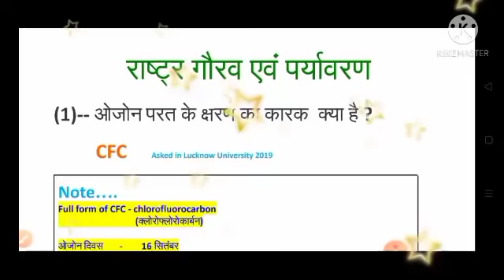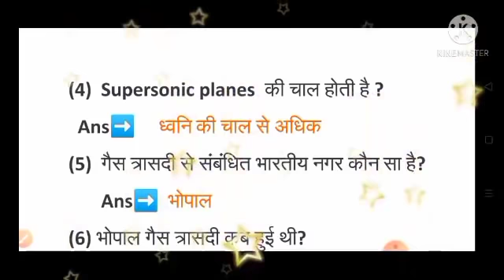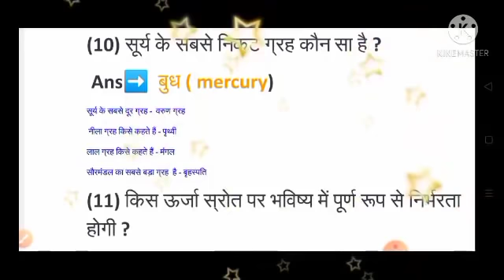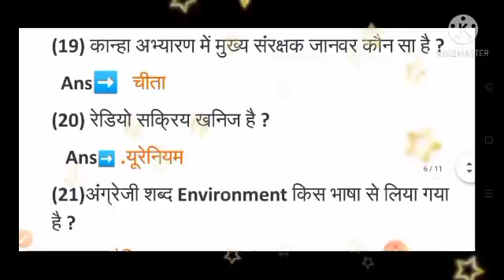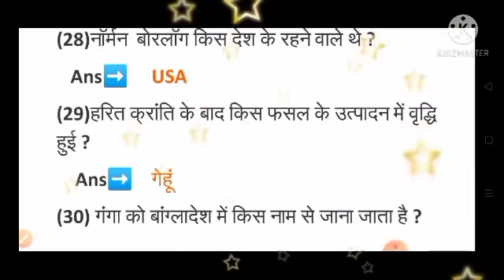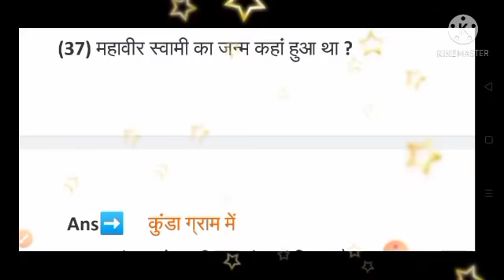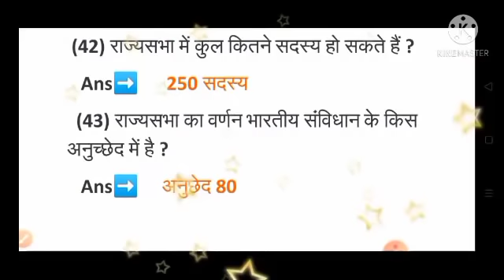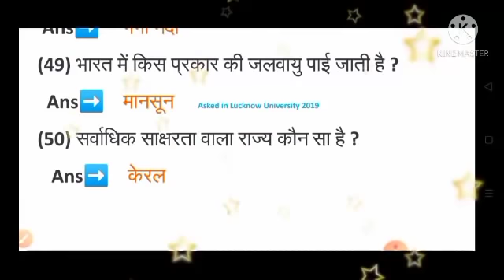राष्ट्र गौरव पेपर 2022 | Rashtra gaurav exam paper 2020 | rastra gaurav paper 2021 | Ba,bsc,BCom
Viewers Questions Solve This Video

b.sc, B.a ,b.com, b.b.a, b.c.a, सभी महत्वपूर्ण परीक्षाओं के लिए अति महत्वपूर्ण राष्ट्र गौरव, पर्यावरण एवं मानव अधिकार के प्रश्न |
viewers question :-
राष्ट्र गौरव मॉडल पेपर 2020, राष्ट्र गौरव पर्यावरण, राष्ट्र गौरव मॉडल पेपर इन हिंदी, राष्ट्र गौरव मॉडल पेपर इन हिंदी pdf, pdf, syllabus
rashtra gaurav modal paper 2020, rashtra gaurav exam me kaise prashan aate hai,
ddu rashtra gaurav model paper 2020,
ba rashtra gaurav ka question, ba rashtra gaurav

स्वागत है दोस्तो हमारे यूट्यूब चैनल Shukla Tricks & Information पर इस वीडियो को देखने के लिए आपका धन्यवाद,मिलते है एक नए वीडियो में नए information के साथ बने रहिए हमारे यूट्यूब चैनल के साथ अगर आपको कोई भी प्रॉब्लम है तो हमसे हमारे सोशल मीडिया प्लेटफॉर्म पर जुड़ सकते है आपके प्यार और स्नेह के लिए दिल से धन्यवाद |

jaunpur University Rastra Gaurav 2021
Vbspu rastra gaurav 2021
ccsu rastra gaurav 2021
au rastragaurav 2021